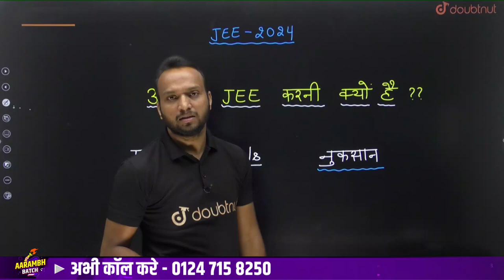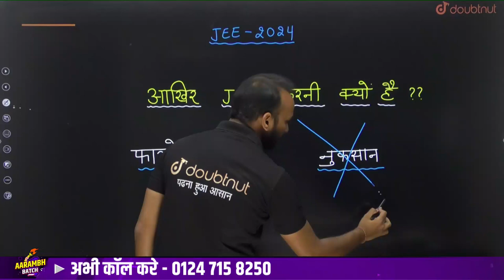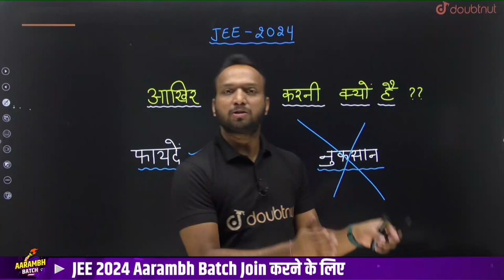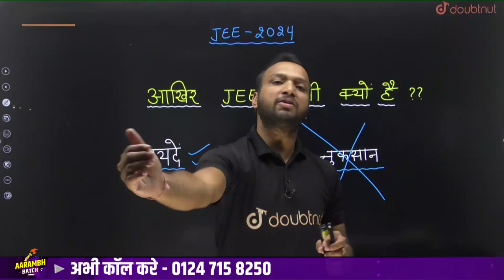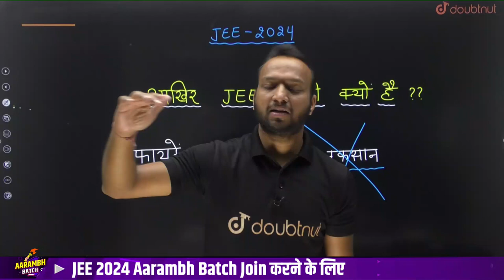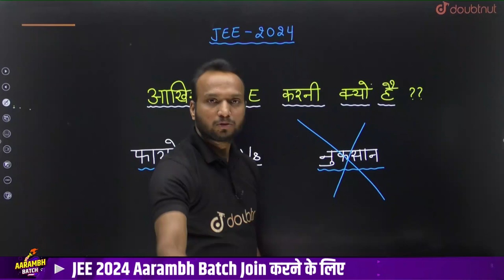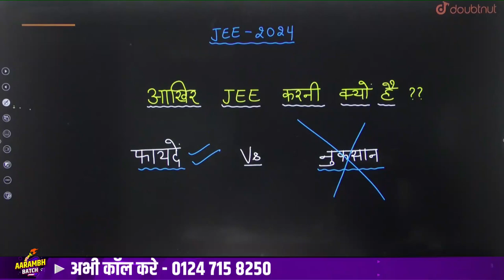JEE करना क्यों है ? फायदा और नुकसान ? Advantages and Disadvantages of JEE ? Sourabh Sir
📌 JEE 2024 AARAMBH Batch Join करने के लिए पर WhatsApp करें या 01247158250 पर कॉल करें या Google form Fill करें

Class PDF, PYQs, Sample paper ke liye Telegram Join Kare.

👉 Have Any Query? Ask Us.